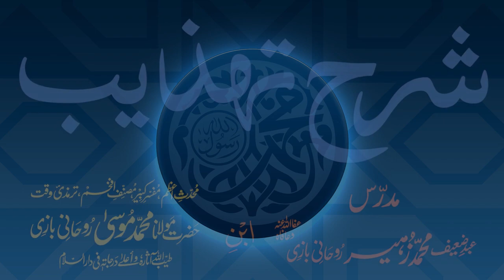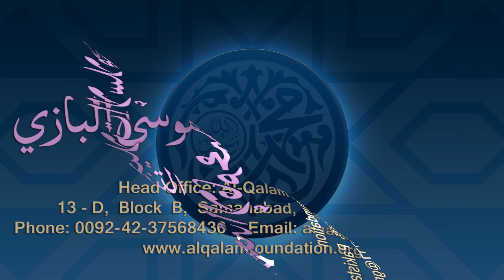Sharh-e-Tahzeeb Dars - 069 - Page - 022 - Maulana Muhammad Zuhair Ruhani Bazi - 10/12/2020